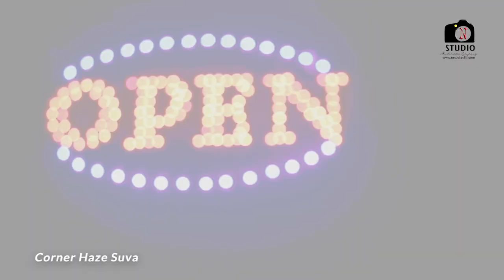Bollys Entertainment | Love Struck 2023 Valentines Party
Love struck Valentine’s Day 2023 party .